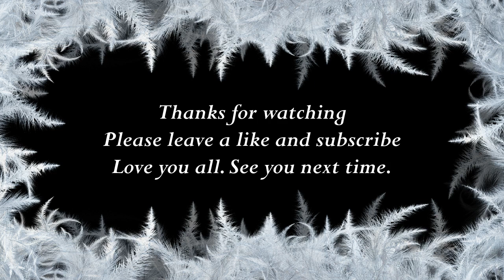How to say Grace in Korean